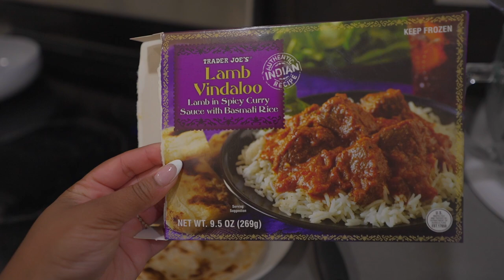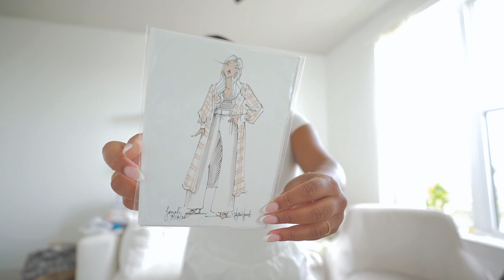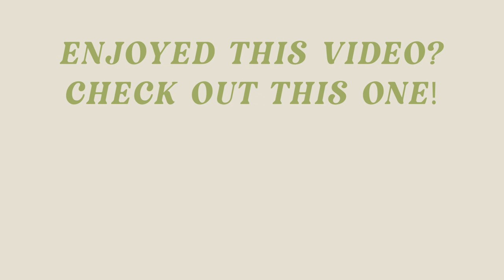WEEKLY VLOG: the truth about becoming a full time content creator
In this vlog, I share how I have been feeling since quitting my corporate job to be a full time content creator! I also bake a cake for my bestie's birthday and try-on the cutest going out tops from Revolve!

Amazon White Buttondown
Amazon Desk Organizers
Furry Birkenstocks
Brown Revolve Tank
Pink Tie Crop Top
Lime Green Bodysuit
Black Tube Top